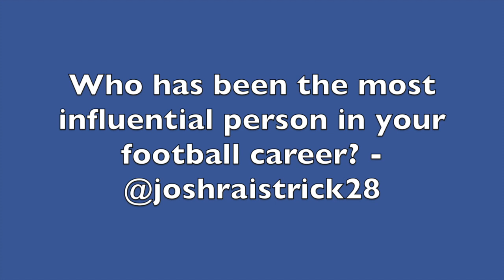AskJordy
City forward Jordy Hiwula sat down to answer the questions you sent in via social media.